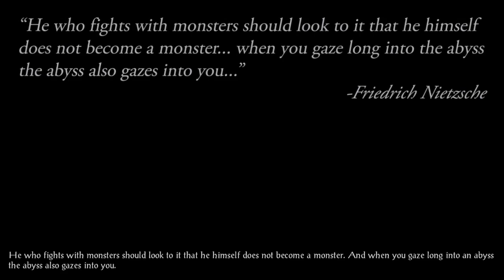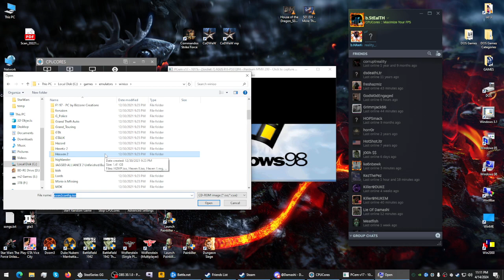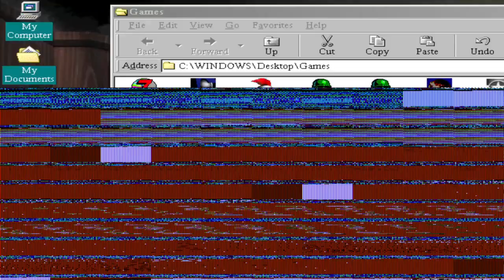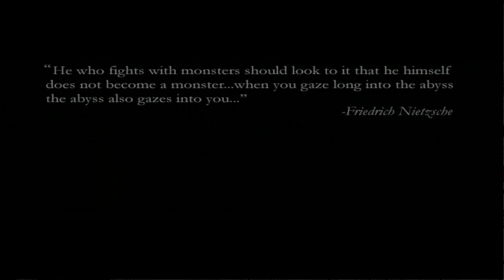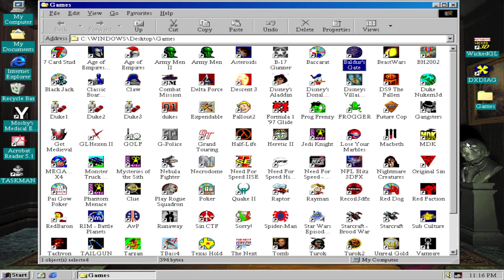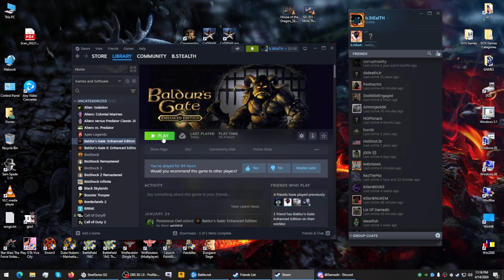Baldur's Gate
Intro compare, plus a little game play ;)